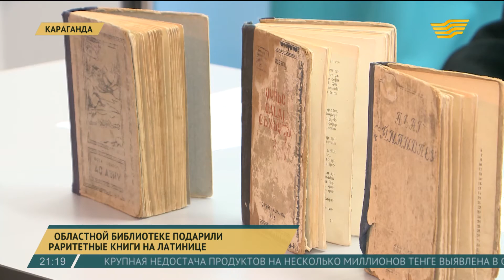Карагандинской областной библиотеке подарили раритетные книги на латинице